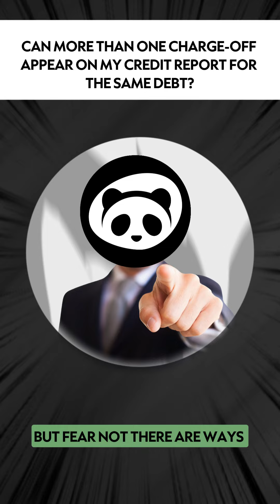Can more than one charge-off appear on my credit report for the same debt?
Got multiple charge-offs on your credit report? 😤 Don't stress! Here's the lowdown: Charge-offs happen when debts go unpaid for a while, hurting your credit score. If you see double charge-offs, check for errors and dispute them. 💳💥 Negotiate with creditors and explore options like debt consolidation to bounce back stronger! 💪

Get started with 🐼Dispute Panda🐼 for FREE using the link in our bio!